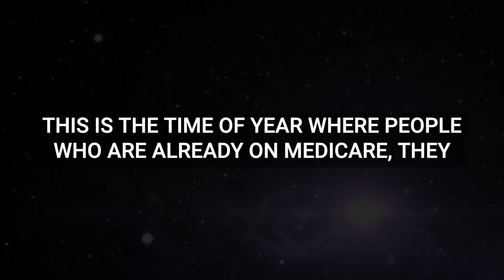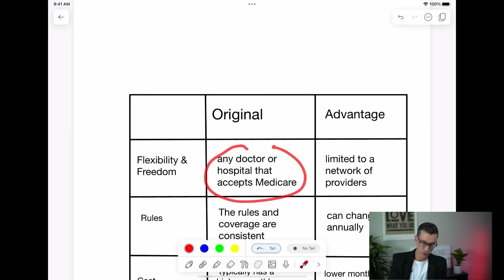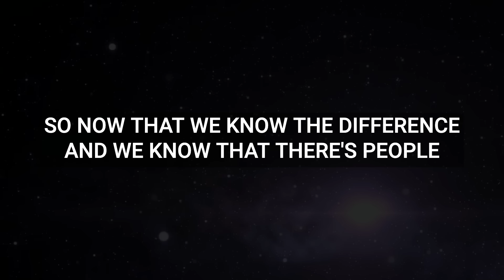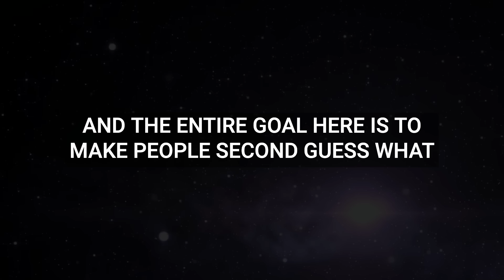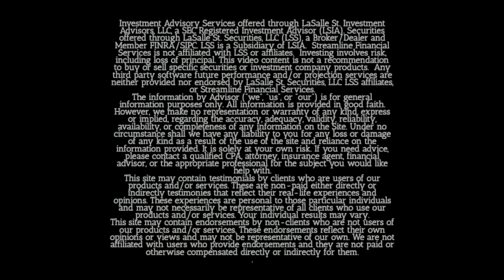Watch Out For These Medicare Tricks During The 2024 Annual Enrollment Period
Medicare Tricks happening right now to watch out for.  Dave Zoller, CFP®

❤️[MY FAVORITE RETIREMENT PLANNING SOFTWARE + VIDEO WALKTHROUGH]❤️
Achieve Your Successful & Secure Retirement WITHOUT A Financial Advisor